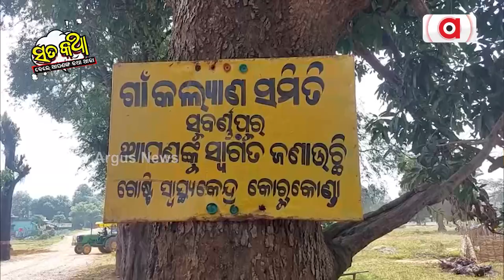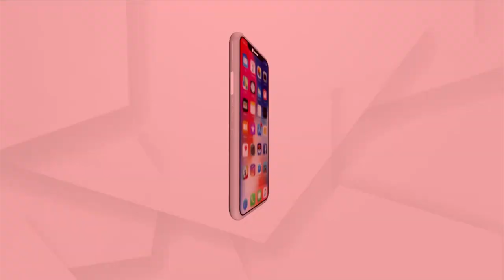Sata Katha || ଦଣ୍ଡ ମୁକ୍ତ ନା ଦଣ୍ଡ ଯୁକ୍ତ !